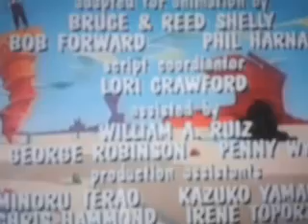The Super Mario Bros. Super Show open/close (1989)/Tristar Television (1984)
Dic Entertainment (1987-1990) cutted off again.